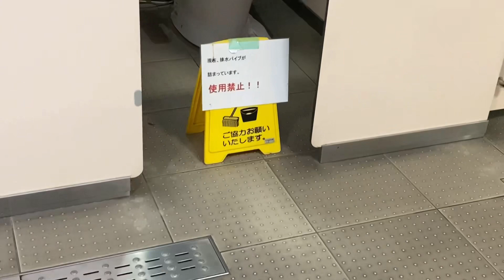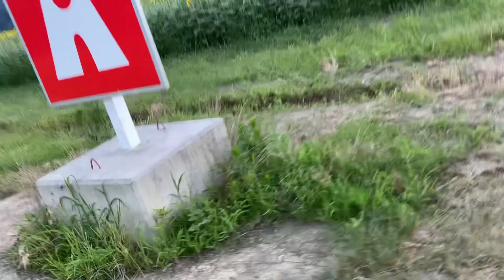笠岡のモン・サン・ミシェル／道の駅にある見頃を迎えたヒマワリ畑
◉ 笠岡のモン・サン・ミシェルへは自家用車かタクシーで向かうと便利です。
（近くに駐車できる場所はありません）
※路線バスの停留所が周辺にありますが、本数がほぼ無いので時刻表をよく確かめて利用して下さい。
（戻りの時間を間違えるとタクシーか徒歩になります）
※笠岡市中心部から結構な距離があり、笠岡駅から歩くと、普通に約３時間以上はかかります

○ 道の駅『笠岡ベイファーム』（ひまわり畑やイベント情報など）【公式】

● 北木島と白石島を巡った動画（千鳥・大悟さんの実家、北木のベニスなど）

☆ 訂正→ヒマワリの本数は約５０万本です。

撮影日　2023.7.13 岡山県笠岡市